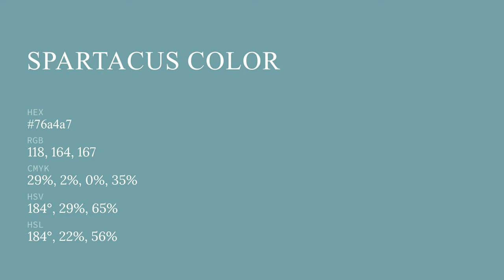Spartacus color 76a4a7 hex color - Green color - Warm color 76a4a7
What color is Spartacus ? 76a4a7 hex color - Green color - Warm color 76a4a7

Hex 76a4a7 Color Code is also known as Spartacus color.